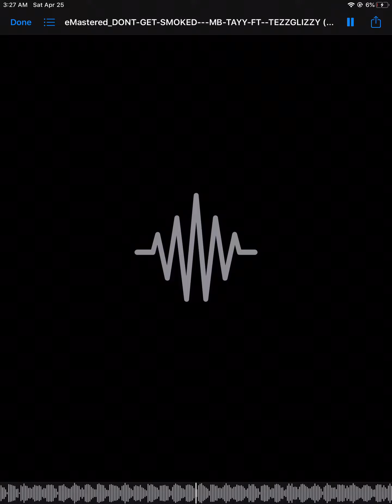GodGang Tezzglizzy “ Blow His Ass Down” [OFFICIAL SNIPPET]🔥(FREESTYLE) DROPPINSOON🎥 🙏